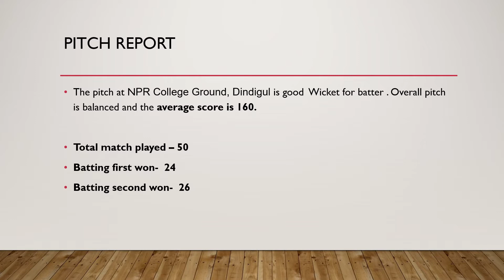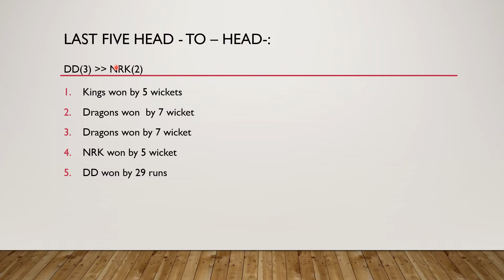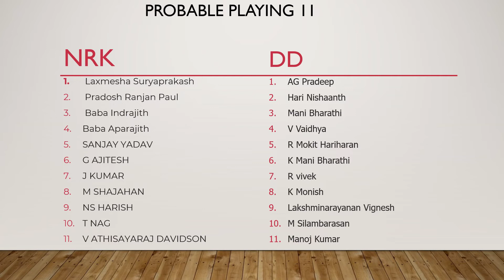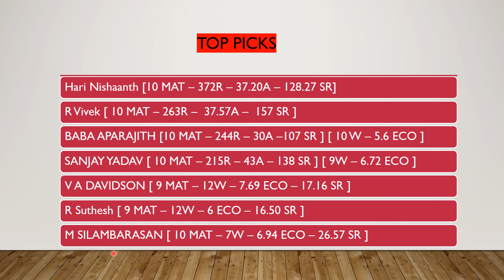DD VS NRK DREAM11 PREDICTION|| DINDIGUL DRAGONS VS NALLAI ROYAL KINGS || GRAND LEAGUE ||DREAM11 TEAM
1. All credit for copyright material used in video goes to respected owner.

2. The Prediction shown in the videos are my thoughts and thinking based on my experience and you are not force to adapt the same and you are free to predict your own.

3. This game involves an element of financial risk and maybe addictive. Please play responsible and at your own risk.

1. Indian Cement Company Ground Tirunelveli Pitch Report
2. Dindigul Dragons vs Ruby Trichy Warriors  TNPL 2022
3. Ruby Trichy Warriors vs Dindigul Dragons  TNPL 2022
4. Trichy vs Dindigul
5. Dindigul vs Trichy
6. DD vs RTW Pitch Report
7. DD vs RTW Prediction
8. Today Match Pitch Report
9 Indian Cement Company Ground Tirunelveli Pitch Report Today
11 TNPL 2022 Pitch Report
1. DD vs RTW Match Prediction
2. DD vs RTW match prediction
8. DD vs RTW Kaun Jitega
12. Match prediction today
13. Today tnpl match prediction
19. Today Match Prediction
20. 21st June ka Match
21. TNPL 21st June
22. TNPL 2022 2nd Match
Rr vs rtw Highlights
dd va rtw Highlights
25. TNPL 2nd Match Highlights
dd vs rtw Match Preview
rtw vs dd Match Preview
DD vs RTW Playing 11
RTW vs DD Playing 11
aaj ka tnpl match kaun jeetega
dd vs rtw dream11
dd vs rtw
dd vs rtw dream11 team
dd vs rtw dream11 prediction
dd vs rtw dream11 today
rtw vs dd
rtw vs dd dream11 team prediction
rtw vs dd dream11 best team
rtw vs dd dream11 today match
rtw vs dd dream11 team today
rtw vs dd dream11

tnpl 2022 match prediction
2nd match prediction tnpl 2022
tnpl 2nd match 2022
tnpl 2022
tnpl 2022 2nd match
tamil nadu premier league 2022 match prediction
tnpl 2022 2nd match prediction
tnpl schedule 2022
tnpl 2022 news
tnpl 2022 live tv channel
tnpl 2022 new schedule
Tn 2022 live streaming
Tnpl 2022 live in india
tnpl match prediction
tnpl match today
tnpl match team
ipl 2021
Pitch Report
Match Prediction
dream11 me contest kaise join kare
How to play dream11 Dream11 contest
Dream11 me cricket Kaise khele
how to play free dream11
Dream11 game Kaise khele
How to play dream11 2021
Dream11 tricks
dream11 tips
How to play in dream11
dream11 par kaise team banaya
dream11 prediction
dream11 prime membership
dream11 today team prediction
dream 11 prediction of today match
dream11 today match prediction team
today ipl my 11 circle team
today match team for dream11
dream 11 prediction cricket today match
dream 11 prime team free
free prime team provider
dream11 prime team
dream 11 prime team telegram channel
prime team for dream11
dream11 prime membership
dream11 prime membership in free
dream11 prime team free
get dream11 prime team in free
dream11 low entry fees prime team
how get free dream11 membership
dream11 prime team
dream 11 best team
best prime team for dream 11
what is gl in dream11
dream11 free team
DD VS NRK GRAND LEAGUE TEAM